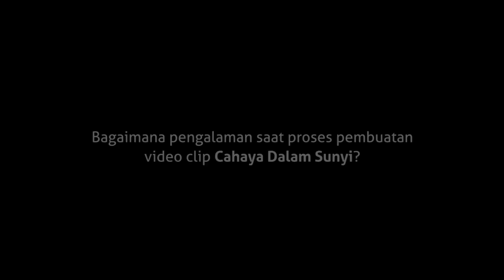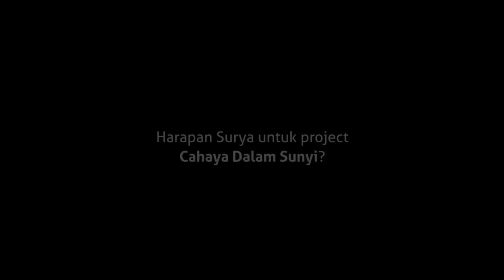Surya Sahetapy - Di Balik Layar Cahaya Dalam Sunyi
"Cahaya Dalam Sunyi" (Takbir Hari Raya)
2018, QuranIDproject

Menyambut Idul Fitri 1439 H, QuranIDprojectISYARAT meluncurkan proyek rekaman takbiran untuk pertama kalinya melibatkan komunitas Tuli dan bahasa isyarat yang didukung oleh lebih dari 25 penyanyi dan musisi tanah air.

CahayaDalamSunyi adalah sebuah pengembangan materi pembelajaran agama Islam dengan menggunakan bahasa isyarat yang inovatif, kreatif, & aksesibel untuk teman-teman Tuli yang sedang digarap oleh The Little Hijabi Homeschooling & QuranIDproject.

Dalam mewujudkan program ini, masyarakat luas dilibatkan untuk berkontribusi melalui penggalangan dana bersama jaringan Dompet Dhuafa agar memudahkan akses teman-teman Tuli terhadap informasi agama Islam.
Credits
Behind The Scene Video Director & Editor: Sangkot Prakoso Hadi

Rekening Bank Syariah Mandiri
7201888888 atas nama YYS QURAN INDONESIA PROJECT

Informasi dan Konfirmasi :
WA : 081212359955